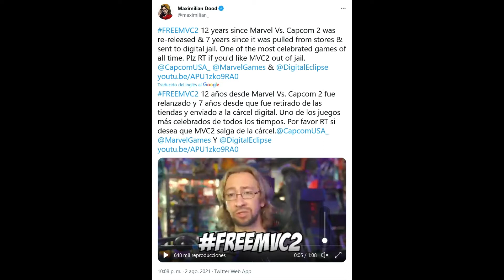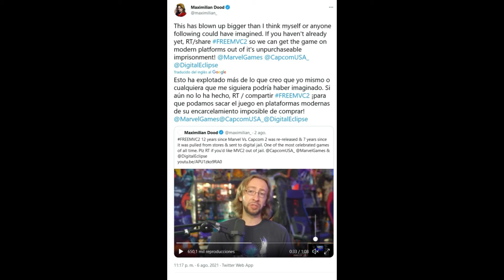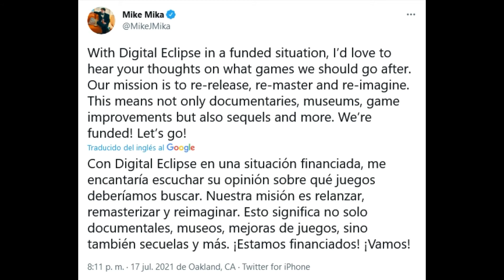MVC2: New Age of Heroes - ( Se Inicia Un Fuerte Movimiento En Twitter Para Un Remaster )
Esperemo que tengamos noticias pronto.